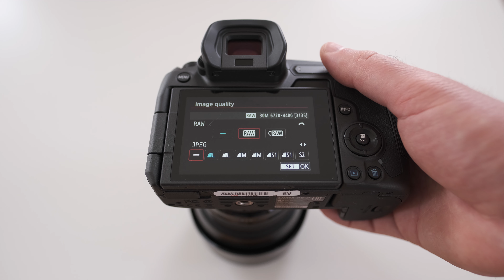5 Best Camera Settings for Astrophotography!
What are the best camera settings for astrophotography?

Let’s look.

Top of the list is aperture. Opening up my aperture all the way is always my first step for shooting any type of astrophotography. We want to let in as much light as possible so using the smallest number (largest opening) aperture is my starting point.

Next, I work with shutter speed and use the “400 rule” to decide what the longest shutter speed I can use is without having trailed stars. We take the number 400 divided by the focal length of our lens and the result is the longest shutter speed (in seconds) that we can use without getting trailed stars. I usually round this down to the nearest shutter-speed setting my camera has.

Third is ISO. This one requires a bit of trial and error. I recommend starting with an ISO of 3200 and taking a test exposure. Then we can use the histogram to judge how our exposure looks. If the image is too bright, simply lower the ISO a bit; if it’s too dark, just increase it. You want the majority of the information to be about a fifth of the way across the histogram.

Now let’s work with Long Exposure Noise Reduction. This will help reduce the noise in our final image by taking a “dark” frame after each image. This ties your camera up for 2x the shutter speed you have set, but it helps make a cleaner final image if you aren’t planning on stacking. For most people, I recommend turning this one on as the benefits outweigh the extra time it takes!

Lastly, we have raw. Always shoot in raw. It gives you way more information to work with than JPEG and really allows you to do a lot more in the post-production side of things. In fact, I always recommend raw, not just for astro. Also, it’s raw, not RAW. It’s not an acronym, people. 😊

Looking to buy a tracker to improve your astrophotography?

Gear Used for this video:
AUDIO RECORDER
ND FILTER